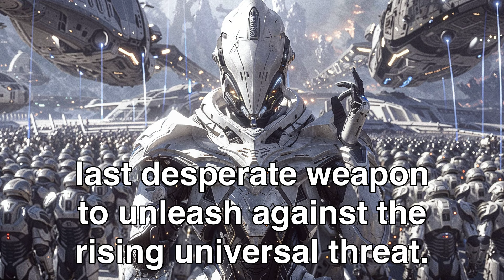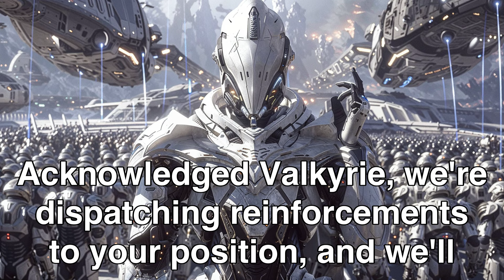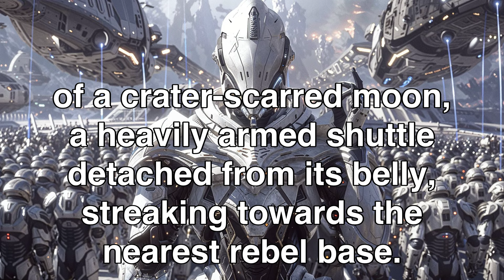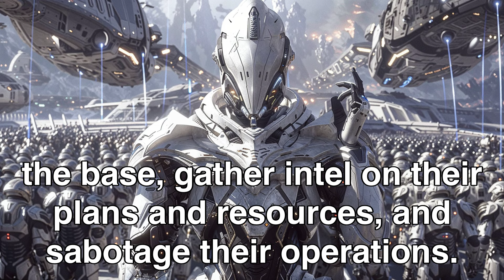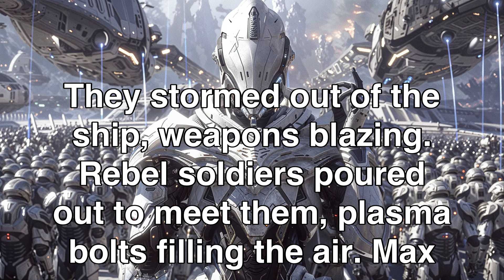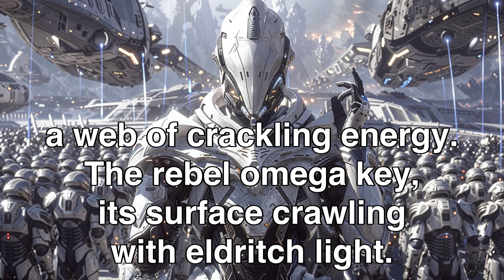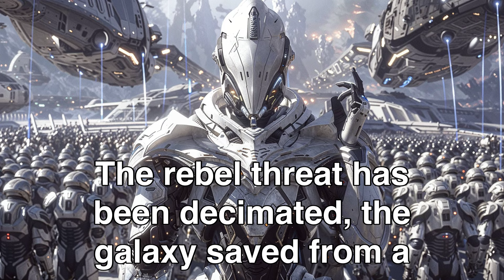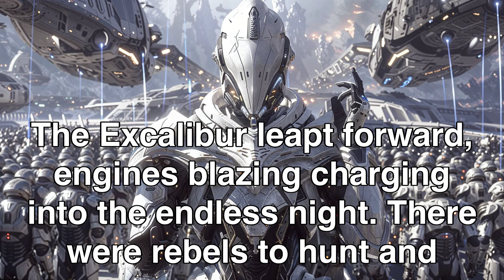Hfy Stories : Send In The Humans | HFY Sci‐Fi Story